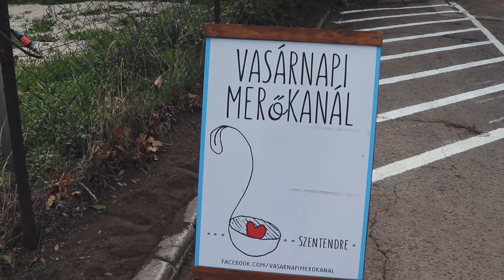Ételre csak hétköznap futja a fizetésből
A szentendrei Vasárnapi Merőkanál Egyesület hétvégente mintegy száz rászorulónak jelentik az utolsó szalmaszálat. És egyre több köztük a sokgyermekes család.